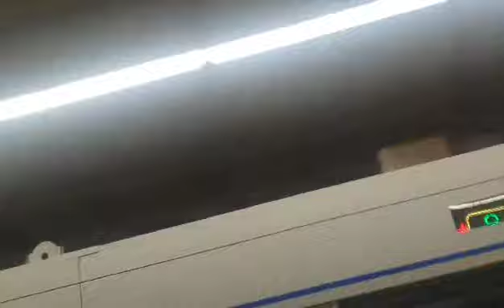코레일 1호선 동인천급행 열차,용산급행 열차 개봉역 정,발차